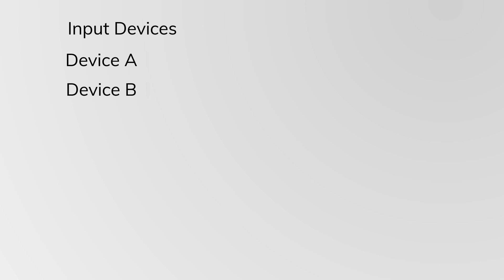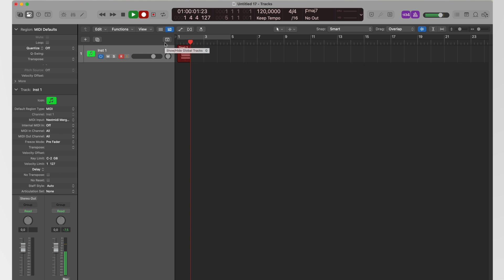Nextmidi Merger Port - Free Virtual MIDI Merger